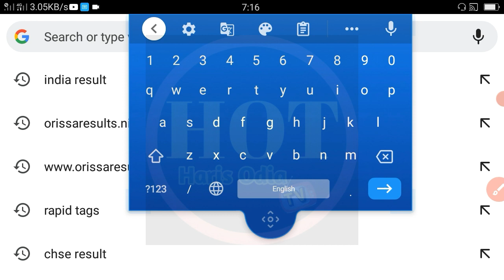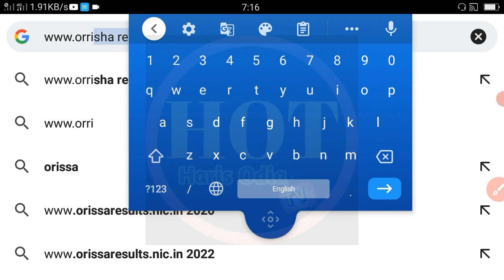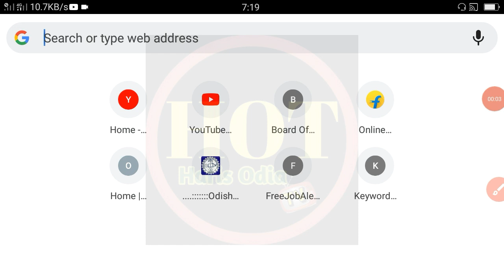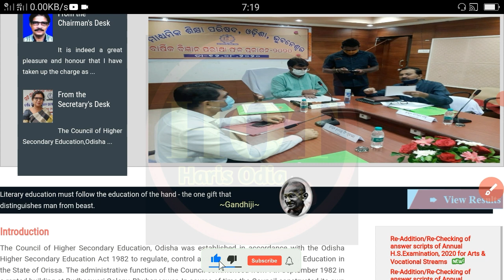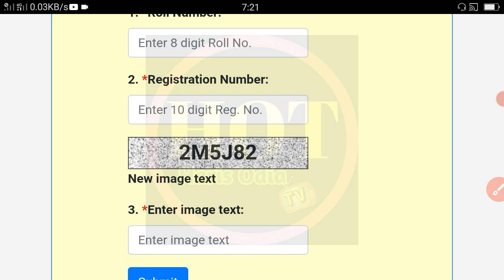How to Check Plus Two Arts Result 2022 Odisha || +2 arts result check 2022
how to check plus two arts result
how to check plus two arts result 2022
how to check plus two arts result 2022 odisha
how to check +2 arts result
how to check +2 arts result 2022
how to check +2 arts result 2022 odisha
how to check plus 2 arts result
how to check plus 2 arts result 2022
how to check plus 2 arts result 2022 odisha
how to check plus two result
plus two result check by name
plus two arts result check by name
how to check plus two vocational result
+2 arts result check
+2 arts result check by name
how to check 12th class result
odisha ches results check

chse odisha 12th result 2022 kaise dekhe,odisha 12th results 2022 kaise dekhe,odisha 10th results 2022 kaise dekhe